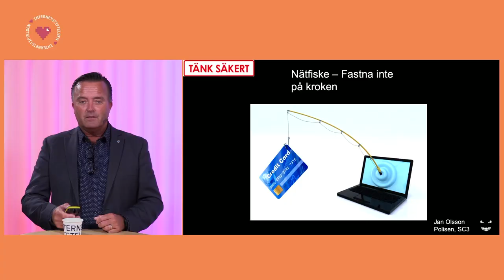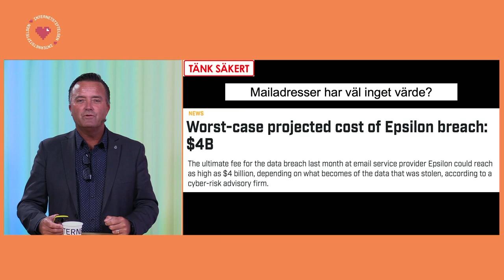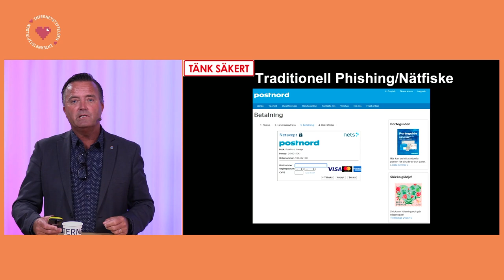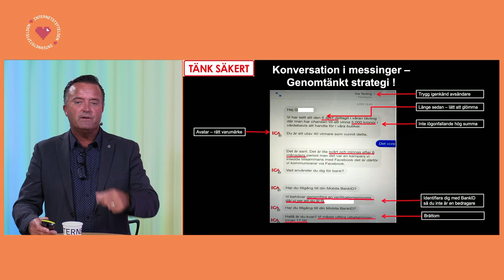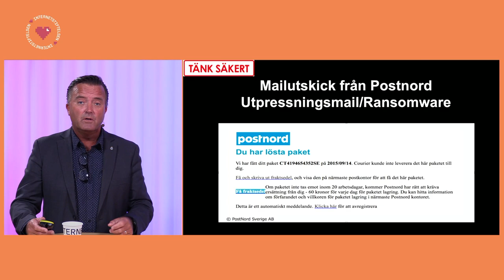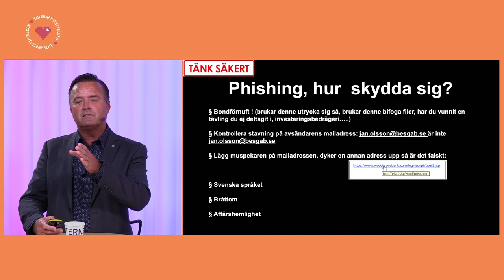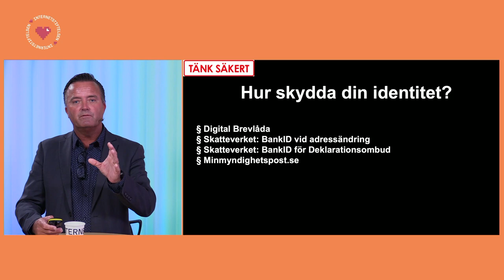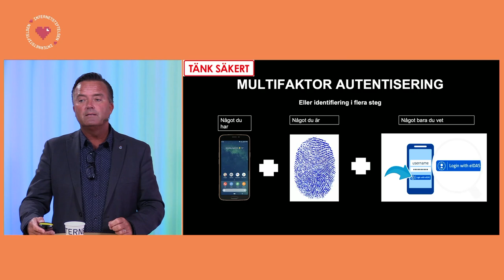Så skyddar du dig mot nätfiske – Jan Olsson, Polisen | Internetstiftelsen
Jan Olsson, preventionsansvarig på Nationellt it-brottscentrum hos Polisen, reder ut vad nätfiske som phishing och vishing är, hur det går till och vilka konsekvenser det kan få för dig som individ. Han ger också tips på hur man skyddar sig från att drabbas.

Lär dig mer om hur du skyddar dig mot nätfiske och bedrägerier i Internetstiftelsens snabbkurser på vår sajt Internetkunskap

Detta är en del av Internetstiftelsens event Säker som digital idag under temadagen Digitalidag den 14 oktober 2022. Säker som Digital idag.

Säker som digital idag arrangeras av Internetstiftelsen i samarbete med SeniorNet Sweden, Digitalidag, Digidel, Digiteket, PRO, Kivra, Apoteket och MIK Sverige-nätverket.

Eventet är en del av Tänk säkert-kampanjen, som anordnas av MSB och Polisen. Syftet med kampanjen är att öka medvetenheten om informations- och cybersäkerhetsfrågor.